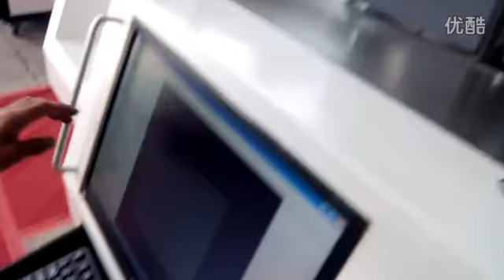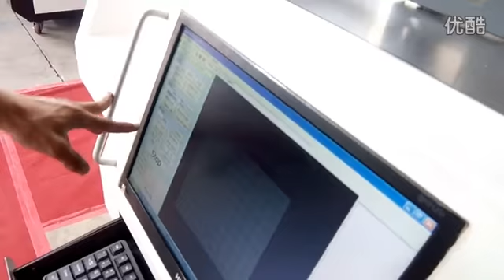how to adjust the cutting depth of BWZ D